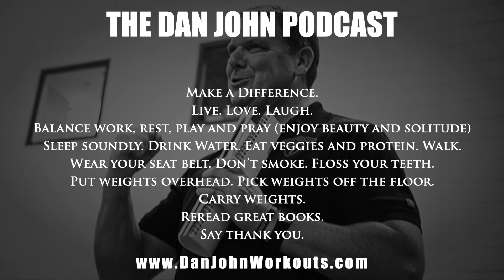Learning About Programming